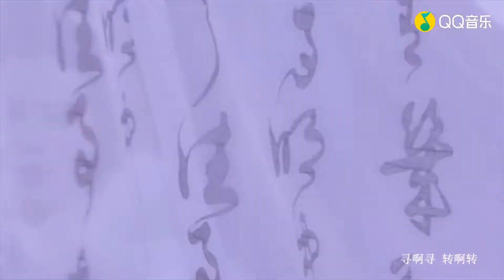由我原创词曲的新歌《晚》今日上线，MV也一起来啦！清凉月，枫林晚，一曲新词，欲说忧愁…… 今日立秋，希望可以给大家带来一丝清凉！ 阿兰# 晚# 阿兰MV古装#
由我原创词曲的新歌《晚》今日上线，MV也一起来啦！清凉月，枫林晚，一曲新词，欲说忧愁……
今日立秋，希望可以给大家带来一丝清凉！